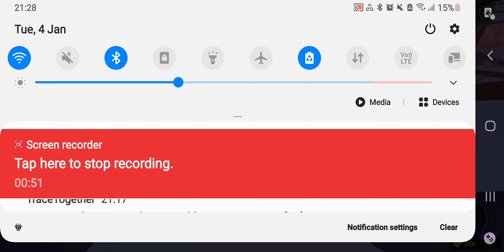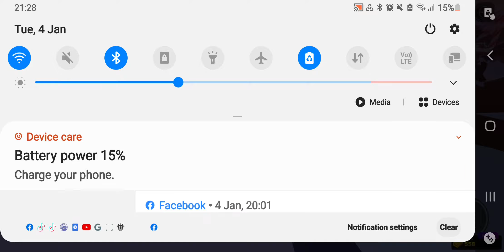random fight watch it if your interested